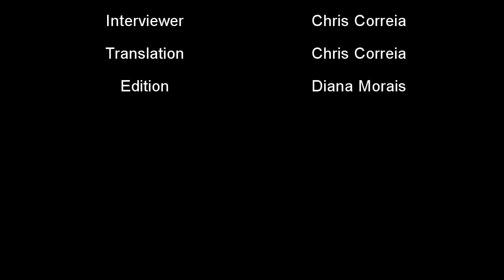Underground's Voice: Evergrey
After having released a trilogy of albums, they had the challenge to return in force with a new album that could reach the high bar in which they put themselves over 25 years of an excellent career. "Escape of the Phoenix" was released in February and shows that they still have a lot to give to Metal. Tom Englund, lead singer / guitar player of the band, was my guest for another interview🔥